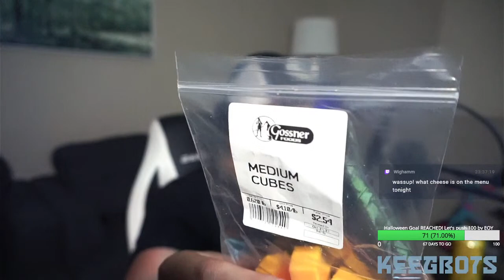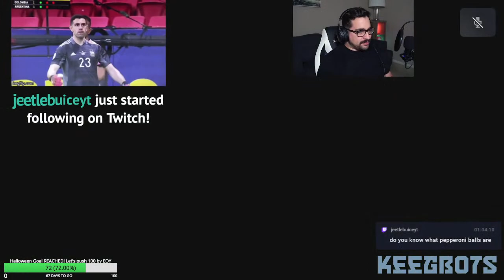That's some good cheese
Any promotion or advertising will be banned from chat.